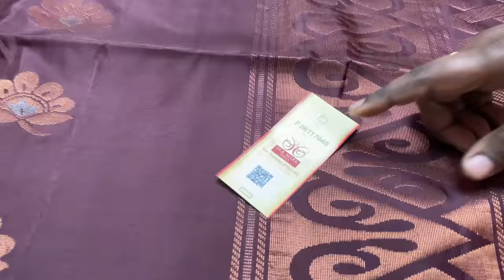single color soft silk sarees with cash on delivery